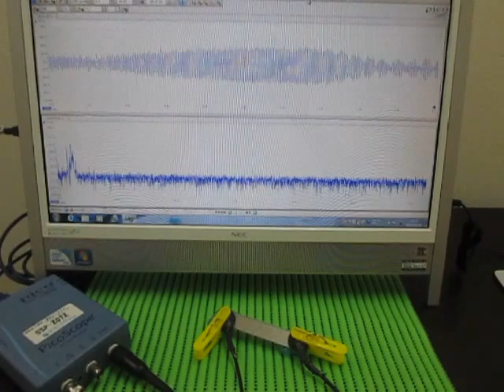超音波伝搬実験（表面検査） Ultrasonic experiments (ultrasonic tester)